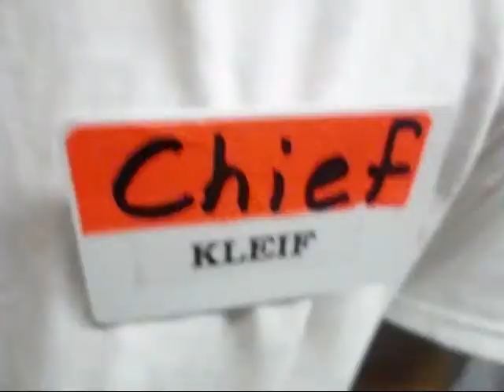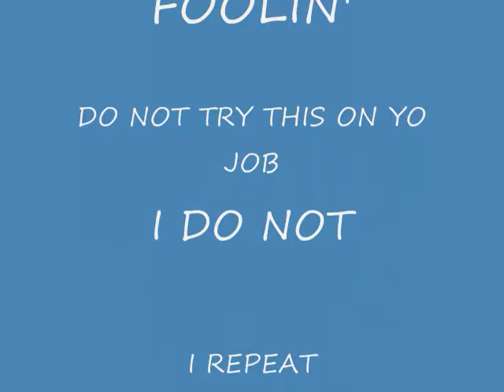Chief Kleif - Hate Working Sober (Chief Keef - Hate Being Sober Parody)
Can't understanding a word i'm sayin ON PURPOSE THO! Kalico foolin he actually is a real rapper but this shows the comedic side, cause life is fun! Freestyled the verse and decided to make a dumb video.